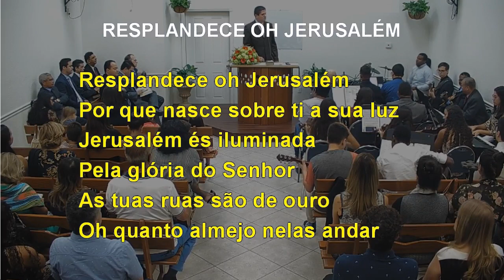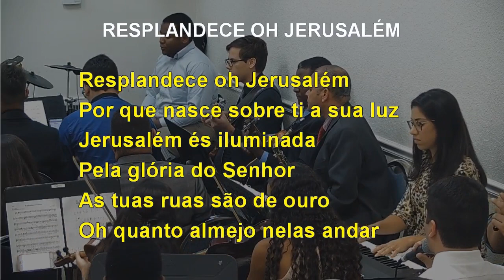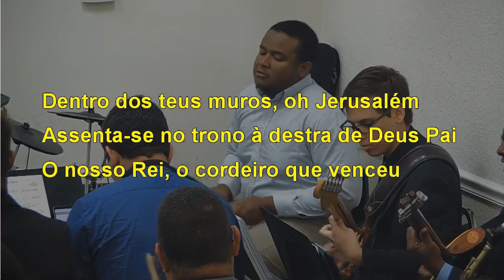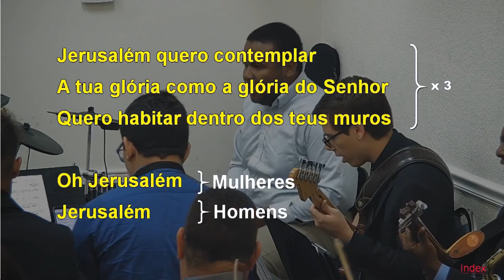709 - RESPLANDECE, Ó JERUSALÉM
709 - RESPLANDECE, Ó JERUSALÉM